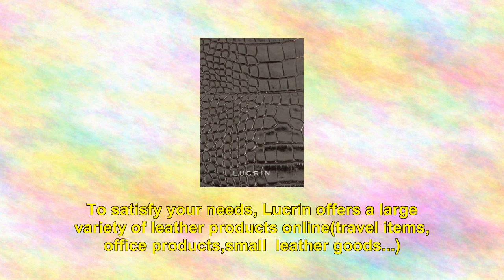Lucrin Protective case for ipad miniretina Display Crocodile style Leather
For the manufacture of our products, we use genuine high quality leather which ensures a neat finish.
All our products are hand made, following the tradition of luxury leather
To satisfy your needs, Lucrin offers a large variety of leather products online(travel items, office products,small leather goods...)